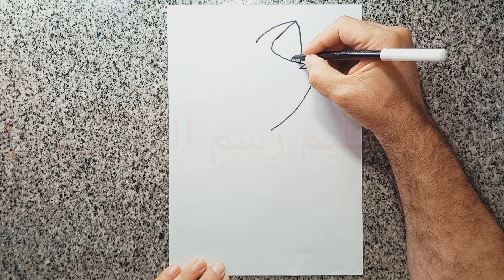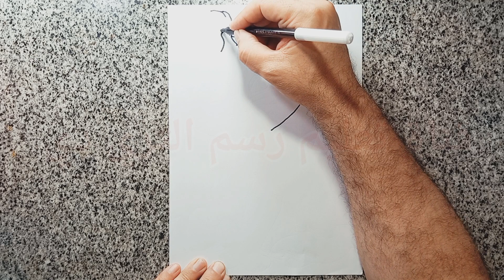رسم للاطفال|كيفيه رسم قطه سهله للمبتدئين|How To Draw Cat Very Very Easy |رسم قطة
رسومات قطط للاطفال
رسم قطة صغيرة
رسم قطة للاطفال
رسومات قطط سهلة
رسم قطة
كيفية رسم قطة
رسومات قطه
رسم قطة
كيف ترسم قطة للاطفال
رسومات قطط
drawn cat
قطة مرسومة
كيفية رسم قطة بطريقة سهلة
how to draw
easy drawing
how to draw a cat
How To Draw Cat Very Very Easy
تعليم الرسم للاطفال
كيفية رسم قطة خطوة بخطوة 🐈 رسم قطة سهل
رسم قطة كيوت
رسومات للاطفال
رسم قطة للاطفال
طريقة رسم قطة للاطفال
رسم قطة كيوت
رسم قطة
رسم القطط بسهولة
رسومات القطط
الرسم للأطفال
دروس الرسم
كيفيةالرسم خطوة بخطوة
الرسم السهل
فيديوهات أطفال
دروس الرسم
رسومات سهلة للغاية
رسم سهل جدا كيوت للمبتدئين || تعلم كيفية طريقة رسم شمسية كيوت جميلة جدا | رسومات سهله | تعليم الرسم

رسم سهل جدا كيوت للاطفال للمبتدئين || تعليم الرسم كيف ترسم كعكة للاطفال | رسومات سهله

رسم سهل جدا كيوت للاطفال للمبتدئين || تعلم كيفية رسم عصفور جميل كيف ترسم عصفورة طائر كيوت للاطفال

الادوات
اقلام رصاص
2b   ... 4b ... 8b
استيكة
اقلام تسييح
كيف ترسم اوت لاين بنت بسهوله جدا | تعلم الرسم | رسم سهل
رسم سهل | تعليم رسم بنت من الخلف بالرصاص للمبتدئين بطريقة سهلة وبسيطة | رسم كيوت
تعلم رسم شعر بنت بطريقة سهلة
تعلم كيف ترسم بنت بطريقه سهله
كيفيه رسم بنت
رسم سهل,
تعليم الرسم,
pastel drawing
pastel painting
رسم بنات
رسم بنات سهل
رسم بالرصاص
رسم بنات كيوت
كيف ترسم
رسومات بالرصاص
تعلم الرسم

 رسم فحم
رسم فحم سهل,
sketch
كورس رسم

लड़की ड्राइंग
Anneler günü çizim
تعليم الرسم
كيف ترسم
رسم سهل
دروس رسم
como desinhar
drawing tutorial
easy drawing
Learn To Draw
art channel
drawing channel
تعليم الرسم بالخطوات
طريقة رسم
كيفية رسم
رسم كرتون
رسم سهل
تعليم الرسم للمبتدئين خطوة بخطوة
رسم للمبتدئين
رسم
ورد
رسم طبيعة
رسم تيوب
رسم كيوت
كيف نرسم
رسم انمي
تعليم الرسم
رسم فتاة
رسم بنت
رسم خطوة بخطوة
رسم بالرصاص
رسم سهل
رسم تيوب
طريقة رسم
كيفية رسم
رسم قطة كيفية رسم قطة سهله خطوة بخطوة للمبتدئين
Comment dessiner un chat
고양이 그리는 법
बिल्ली का चित्र कैसे बनाएं
猫の描き方
como desenhar passo a passo tutorial desenho
simples fácil
እንዴት እንደሚሳል
كيف ترسم
Ինչպես նկարել
necə çəkmək
nola marraztu
কিভাবে আকে
як маляваць
kako crtati
как да рисувам
ako kresliť
kako narisati
Kiel desegni
kuidas joonistada
Paano Gumuhit
kuinka piirtää
como deseñar
sut i dynnu
როგორ დავხატოთ
איך לצייר
hogyan rajzolj
esi ise
ווי צו ציען
cara menggambar
描く方法
cara nggambar
របៀបគូរ
ວິທີການແຕ້ມ
duci
kā zīmēt
kaip piešti
wéi zeechnen
како да црташ
എങ്ങനെ വരയ്ക്കണം
kif tfassal
me pehea ki te utu
कसे काढावे
хэрхэн зурах
څنګه رسم
چطوری طراحی کنیم
jak narysować
ਕਿਵੇਂ ਖਿੱਚਣਾ ਹੈ
кантип тартат
cum să atragă
как нарисовать
le auala e faalatalata
Како цртати
ho hohela joang
ڪئين ٺاهيو
வரைவது எப்படி
jak kreslit
ఎలా గీయాలి
nasıl çizilir
як намалювати
indlela yokudweba
indlela ukudweba